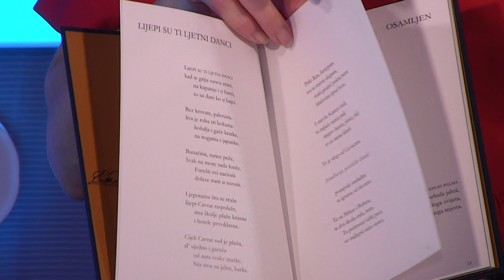KULTURNI RAZGOVOR: VINKO ROŽIĆ